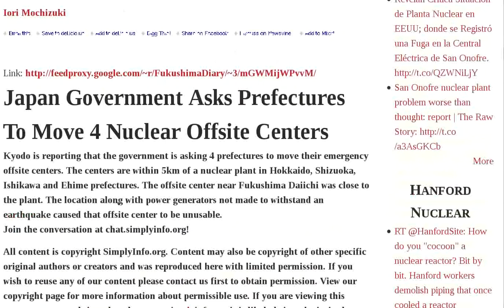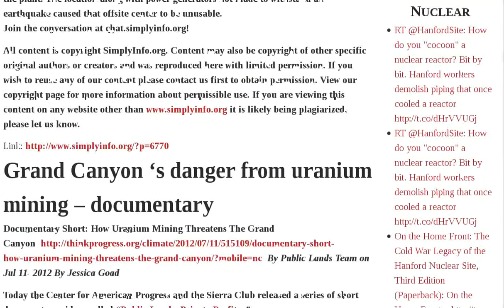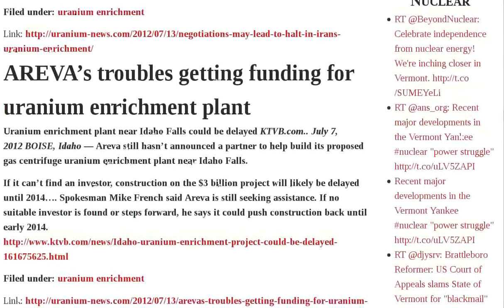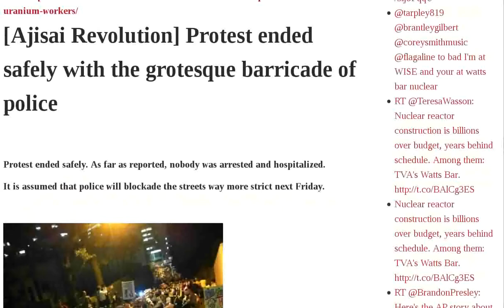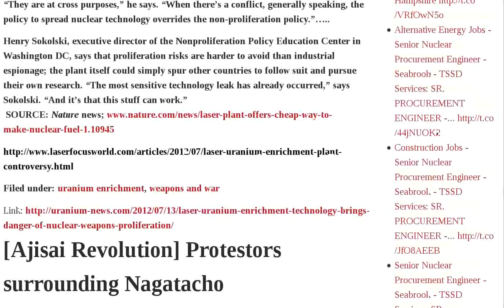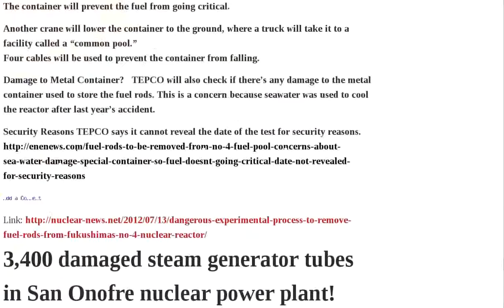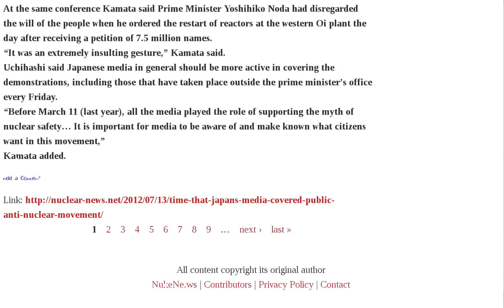Uranium Radioactive Ajisai Revolution Rare Earths Workers Enrichment Japan Government Recycling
Japan times Government to conduct radiation tests on rice at 40,000 locations in 2012 | Kepco stopped 8 thermal power plants for the oversupply of electricity to restart Ohi nuclear plant | Ajisai Revolution Noda hides from the protest every Friday night | Japan Government Asks Prefectures To Move 4 Nuclear Offsite Centers | Grand Canyon 's danger from uranium mining - documentary | Pressure in yellowcake containers led to radioactive exposure by uranium workers | Recycling is one way to lessen dangers of radioactive wastes from rare earths | Trend to recycling of rare earths | Uranium mine in Niger affected by workers' strike | Negotiations may lead to halt in Iran's uranium enrichment | AREVA's troubles getting funding for uranium enrichment plant | Renewable energy, not nuclear, but rare earths have radioactive wastes, too | Radioactive dust exposure to Canadian uranium workers | Ajisai Revolution Protest ended safely with the grotesque barricade of police | Laser uranium enrichment technology brings danger of nuclear weapons proliferation | Ajisai Revolution Protestors surrounding Nagatacho | Ajisai Revolution Protestors are flooding out to roadway | Dangerous experimental process to remove fuel rods from Fukushima's No.4 nuclear reactor | 3,400 damaged steam generator tubes in San Onofre nuclear power plant! | Time that Japan's media covered public anti nuclear Audio